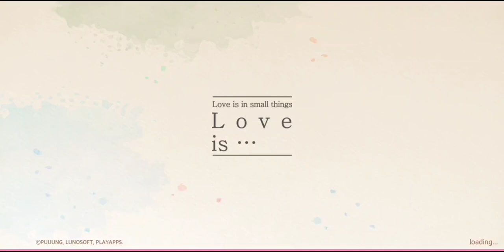LOVE IS... IN SMALL THINGS GAMEPLAY PART 9 (WITH VOICE AND SUBTITLE)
A good game accompanied by soothing music.. I only dubbing the voice with the text.. the story really made me want to keep following it..

An emotional healing hidden object game warms the hearts of its audience

️Stress-free emotional healing art game

"Love is in the little things" is a hidden object game that conveys the emotions of healing arts games.

The artist, the most representative stellar illustrator produced by Naver Grafolio, fills the game.

You can collect puzzle pieces to get a collection of wallpaper illustrations and set them as your mobile wallpaper.

Meet hidden objects and color

Watch the original work and find hidden pictures.

Paint spreads from your fingertips through a color art effect, completing a beautiful illustration.

You can enjoy beautiful hand drawn illustrations with a total of 30 chapters and 300+ levels.

While viewing the artwork, find hidden images such as objects, hearts, numbers and alphabets.

When you complete a level with three stars, you can get one piece of the jigsaw puzzle needed to complete the illustration.

Unplugged version of Puuung's original music, including piano, classical guitar, etc.

Immerse yourself in the beautiful story with animated clips provided for each chapter.

You can enjoy the sweet unplugged OST consisting of piano and acoustic guitar melodies through the music content provided.

Enjoy the game and listen to the beautiful love story of the two main characters.

Game Features
- Simple and easy gameplay
- New experience of color art effects
- Beautiful animations that warm your heart
- Sweet melody with OST
- Stress free healing game